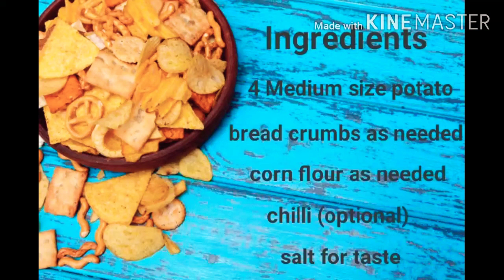Crispy potato smiley recipe in Tamil / lockdown recipe in Tamil/ How to make potato smiley at home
This video for🥔🥔🥔 potato smiley making at home 🥰

Crispy potato smiley recipe in Tamil / lockdown recipes in Tamil/How to make potato smiley at home